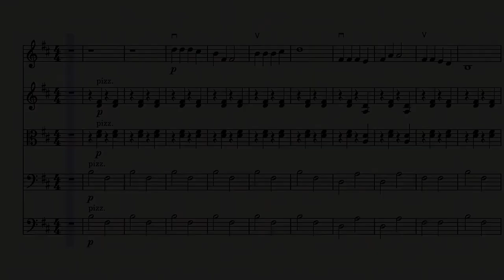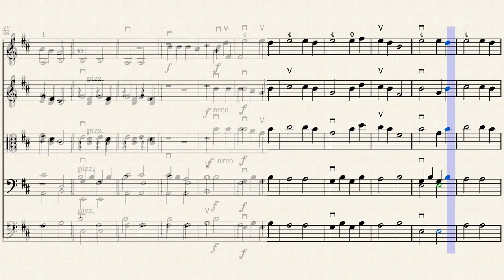The Russian Music Box Orchestra. Music Score for Orchestra. Play Along.